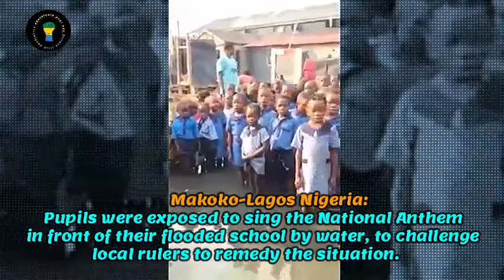MAKOKO LAGOS NIGERIA: THE PRICE OF EDUCATION FOR OUR ANGELS IN AFRICA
THIS VIDEO IS EDITED IN ENGLISH.
(( Le prix de l'éducation dans notre Afrique.))
Makoko-Lagos Nigeria: L'école au milieu des eaux.
Des élèves ont été exposés à chanter l'hymne National devant leur école inondée par les eaux, pour interpeller les gouvernants locaux à remédier à la situation.